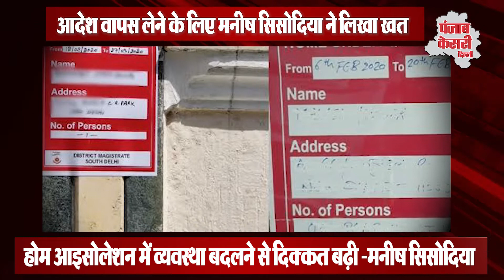एक और आदेश वापस लेने के लिए अनिल बैजल को मनीष सिसोदिया ने लिखा खत